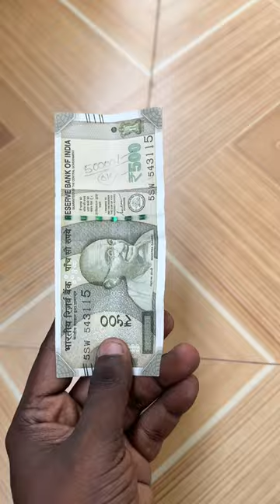இந்த😵 மாறி Light💡 இருக்கா🤔🤯?? | Motion Sensor🤓 Light💡 Testing😱😵!!! | Agni Tamil